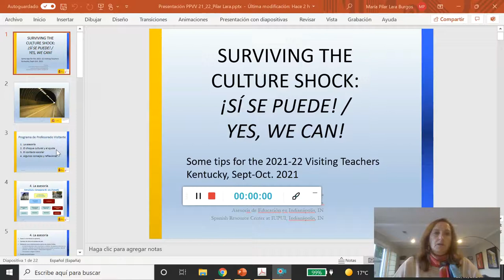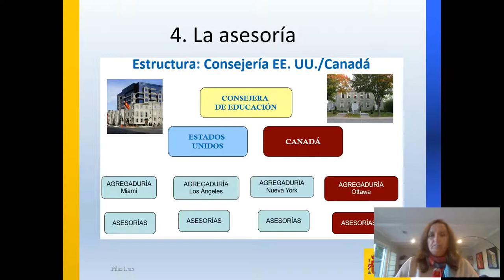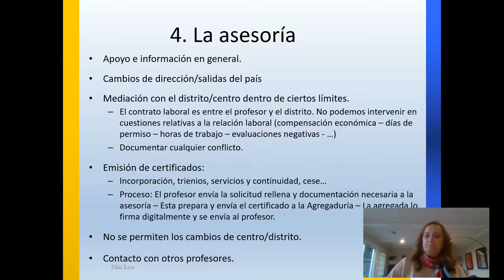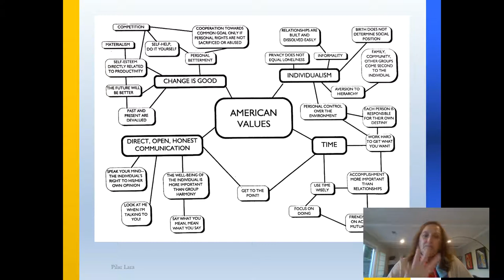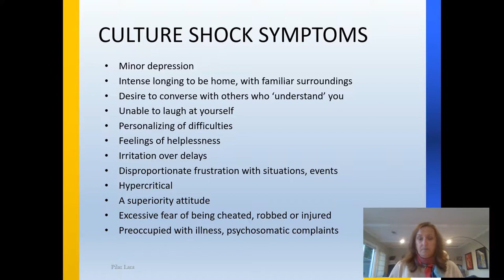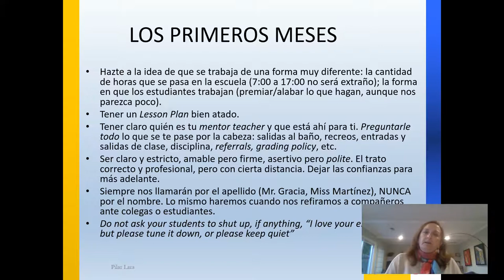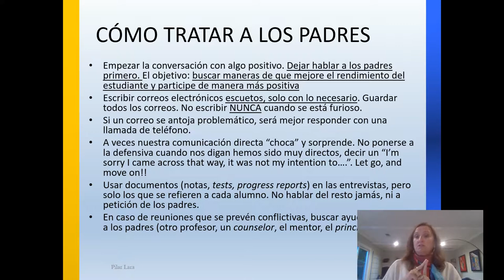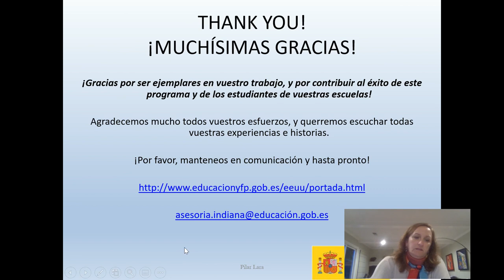Visiting Teacher Orientation - Surviving the Culture Shock